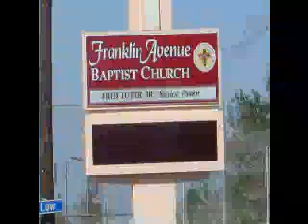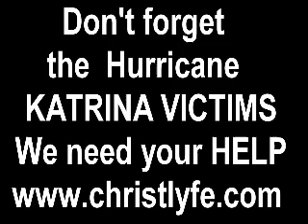Govenor godson- so sad feat jose, Hurricane Katrina victims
Govenor godson- so sad feat jose

Personal hurricane katrina picture Don't forget the victims

GOVENOR REISS - Inspirational Urban Artist - Singer/Rapper/Songwriter
2012 Kingdom Choice Award Nominee (Male Urban Gospel Artist of the Year)
2012 Holy Hip Hop For Hunger Award Winner (Male Artist of the Year)

    Govenor Godson track list
1. Testimony
2. Godson
3. Christ life
4. With tha lord
5. Just a man
6. Lord and Savior -feat Derek
7. So sad- feat Jose
8. Solja 4-tha lord
9. I'm Chosen
10. So Sad- feat DJ Raj smoove
11. Pray 4- tha world
12. Strong in tha lord
13. Father i pray
14. Better way- feat Darius
15. Im just livin

Govenor True Seed  track list
1. intro
2. True seed
3. The day will come
4. Antidote feat- Kayla Rochelle
5. Another chance
6. All on the line- feat Von won & Gifted ad flamethrowa
7. Freedom song
8. I'm gon live
9. I need you- feat Vincent Powell
10. God best
11. Destination
12. Little Brother
13. Without you